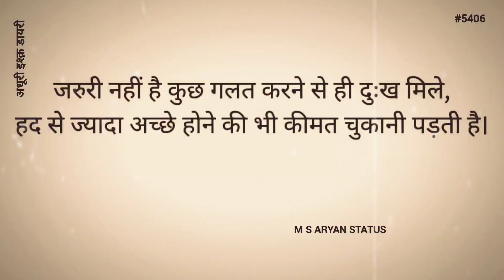ज्यादा अच्छे होने की कीमत || 💯Sad Shayari Status😔 || M S ARYAN STATUS #5406